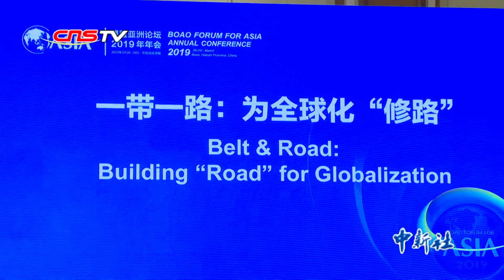各界共话“一带一路”：扩充包容性 推行“数字一带一路”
3月27日，在博鳌亚洲论坛2019年年会上，亚洲基础设施投资银行行长金立群、意大利前总统普罗迪、中国国家开发银行行长郑之杰等八位嘉宾围绕“一带一路”：为全球化“修路”的主题展开讨论。